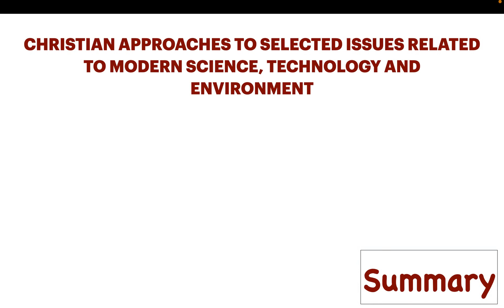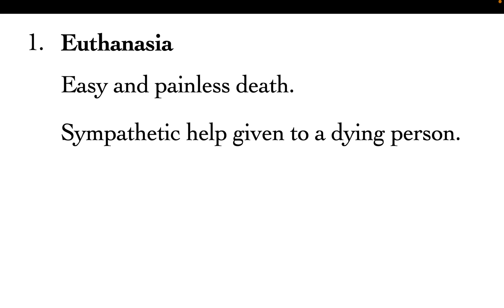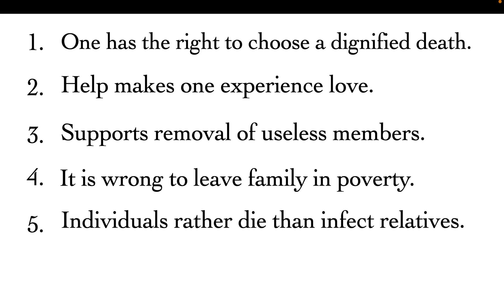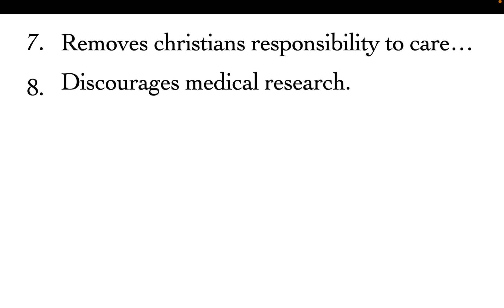euthanasia | reasons for euthanasia | reasons against euthanasia | advantages of euthanasia